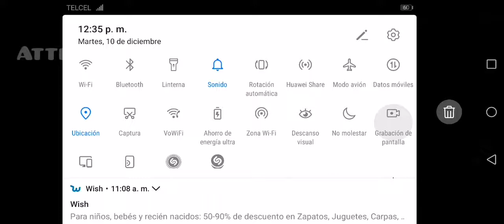Viking Arena (Leer desc.)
Hola a todos, subscriptores y visitantes regulares de de mi canal, el motivo de este video era para anunciar que me eh de ir pro un tiempo, lo siento mucho pero me qjitaron los recursos para hacer videos, se que a nadie le importa igual, pero para que no digan que no anuncie y pues espero volver a verlos pronto, cuando vuelva volvere con contenido mas entretenido, por lo mientas, hasta la próxima. *Suena dubstep*